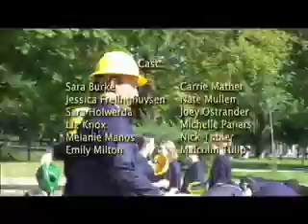Small Cascade for a Large City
artist :: Nick Tobier
:: a performance during the Wade Festival in Toronto during the summer of 2006

Part of the Play Gallery, a collaborative in experimental time-based arts by the University of Michigan School of Art & Design and Michigan Public Media.